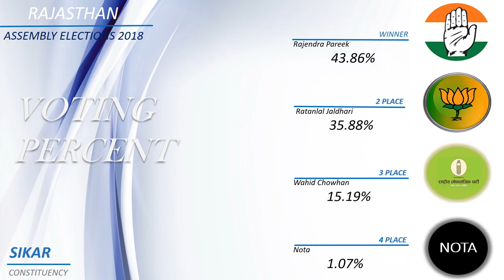SIKAR Assembly Constituency